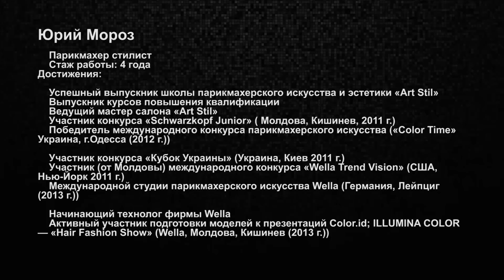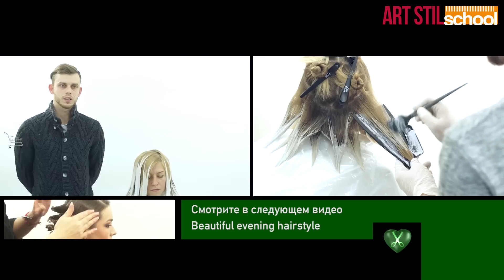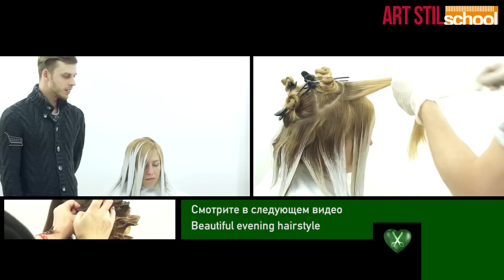Техника нанесения блондора. How to color hair in blonde парикмахер тв parikmaxer.tv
Видео сегодняшнего дня не является завершенным...